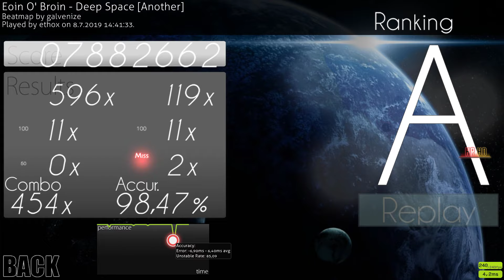Eoin O' Broin - Deep Space [Another] HDHR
I don't know how I manage to do this. Or manage myself after this.